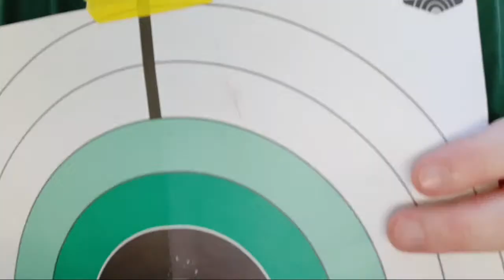Shooting The Winner! 1K Sub Giveaway Live